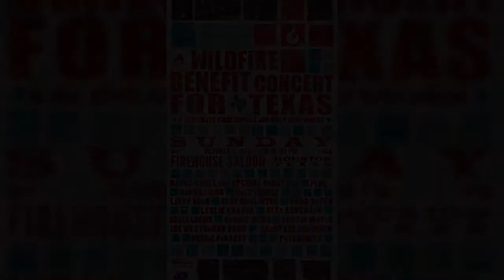California World Away - Brant Lee Croucher - The Wildfire Benefit Concert For Texas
California World Away - Brant Lee Croucher - The Wildfire Benefit Concert For Texas at the Firehouse Saloon in Houston, TX. Oct 2, 2011